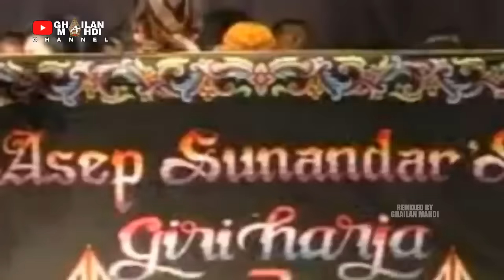Kabeh Taluk Ku Si Cepot !!! Wayang Golek Bodoran Full Lakon Video Hd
Wayang anu ngandung perlambang, perlambang hirupna urang,
Anu di pindingan ku silib sindir siloka sasmita , siloka keur kahirupan manusa
bacaeun insan di dunya guareun insan nu mulya.

Sinopsis:
Kresna Pandawa Kaget Jeung Taluk  Ninggal Sicepot Anu Luar biasa Elmuna
Wayang Golek Asep Sunandar  Full VIDEO HD
Pagelaran Wayang Golek Giri Harja 3 Bandung
Kidalang : Asep Sunandar Sunarya (almarhum)
Dalam Lakon: Bambang Suryaningrat
Mugia Almarhum Di tempatkeun Di Sawarga na Allah SWT. AMIN...

Video ini telah saya edit dengan menambahkan Effect narasi humor dan Adjustmen dibagian tertentu dengan harapan bisa menambah nilai dari video tersebut.
Remixed by: Ghailan Mahdi

Ghailan Mahdi Channel Ngagupay ka sadayana
Minangka Ngalestarikeun Budaya Sunda Khususna Wayang Golek,
Supados rekam jejak karya"na teras aya sareung tiasa di nikmati ku putra" urang kapayuna,
Sabab moal aya nu ngamumule budaya sunda lintang ku urang sunda na nyalira.
Urang sami" ngamumule budaya sunda anu di pikacinta ku urang.

NOTE:
GHAILAN MAHDI Channel sudah terverifikasi resmi oleh youtube
dan telah mendapatkan ijin penuh dari pihak ahli waris
Alm. Asep Sunandar Sunarya..
Mugia Janten Amal Jariyah Sareung Kasaean Kangge Sadayana. AMIN

SALAM BAKTOS KASADAYANA
BUDAYA SUNDA JAYA SALAMINA